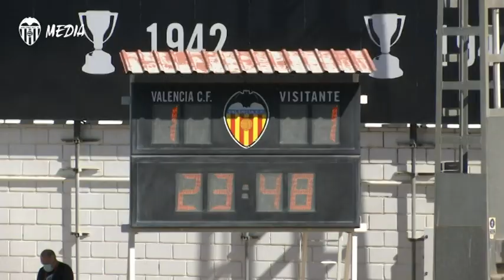Valencia 1 1 Real Madrid - Liga femenina 2020-21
Primer gol y primer punto en la historia del Real Madrid femenino. Kosovare Asllani tuvo el honor de abrir el primero de muchos.